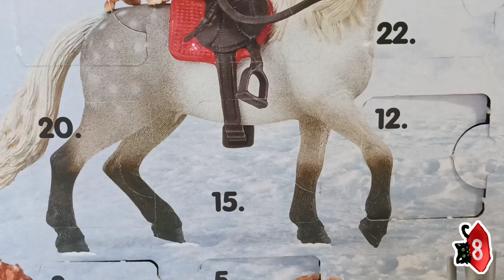Schleich calendario de Adviento (HORSE CLUB 2022) ~Dia 15 ~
vamos empezando bien el año...